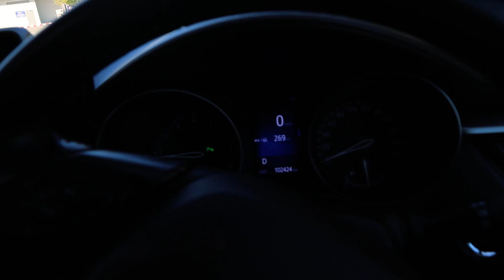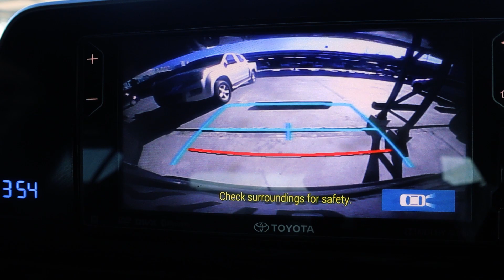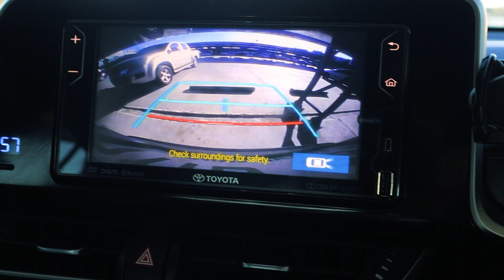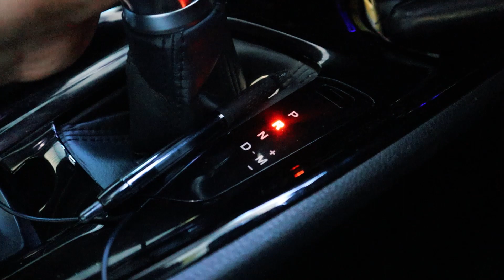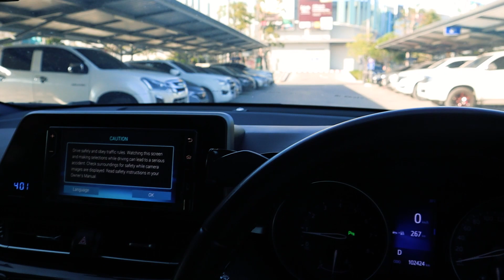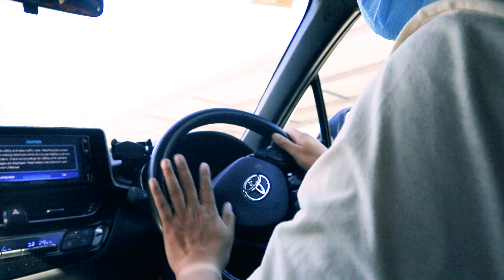สถานการณ์จริง เลี้ยวหักมุมแล้ววิ่งเข้าไป ถอยจอด 90 องศา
สถานการณ์จริง เลี้ยวรถ บนลานจอดรถ แล้ววิ่งเข้าไปถอยจอดในซอง เป็นการถอยหลังเข้าซอง สำหรับมือใหม่ จุดสังเกตุต่างๆ ที่ต้องมอง การหมุนพวงมาลัย การจัดทรง
เพื่อให้รถตรงกับซอง การคือล้อ เพื่อให้ล้อตรง และการขับออกจากซอง ต้องดูจุดใหน
เป็นคลิปที่รวมไว้มาให้เพื่อนๆ ได้ดูได้ศึกษา วิธีการ สามารถนำไปปฏิบัติตามได้จริง

ถ้าเพื่อนๆ ชอบคลิปของผม แล้วอยากเลี้ยงกาแฟผมสักแก้ว สามารถ โดเนท ค่ากาแฟให้ผม
มาได้ ขอบคุณล่วงหน้าครับผม
Kasikorn Bank
ธนาวุฒิ ภาคน้อย
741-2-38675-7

ถ้าชอบชุดแต่งรถ หรือกำลังมองชุดแต่งรอบคัน
สามารถเข้าไปดู ลิ๊งค์ด้านล่างนี้ได้เลยครับ

Please watch: "การกะระยะเบร็ค ขับรถได้อย่างปลอดภัย ไม่เสี่ยงเกิดอุบัติเหตุ ใช้วิธีนี้"